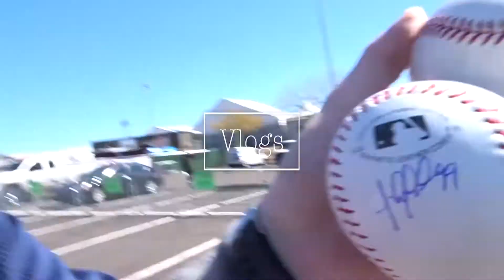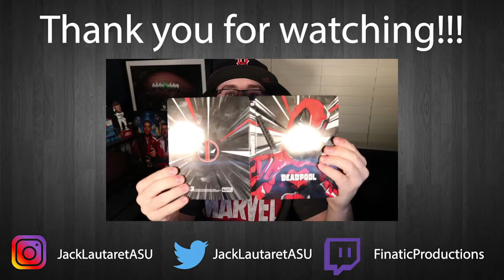DEADPOOL 2 REVIEW (116/365)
Welcome to the new series. In this series I will be reviewing different movies that I watch this year.

JackLautaretASU

JackLautaretASU

FinaticProductions

Redsox1542